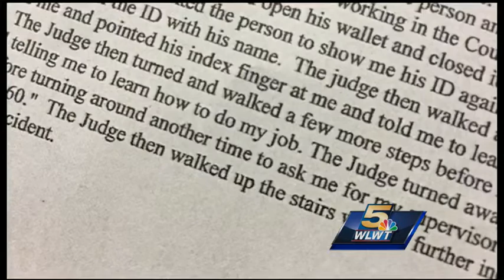Judge accuses deputy of profiling after denying his entrance into courthouse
Hundreds of people pass through security checkpoints here at the Hamilton County Courthouse everyday but an identification stop of a judge this week has sparked serious allegations and new rules.